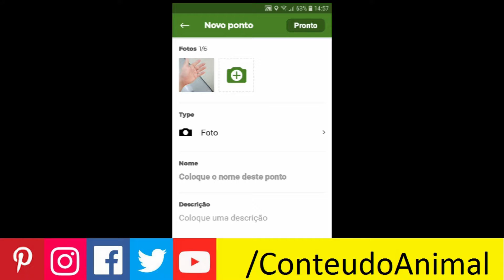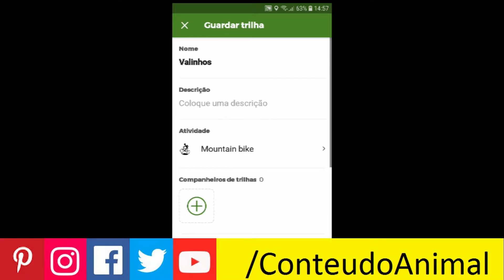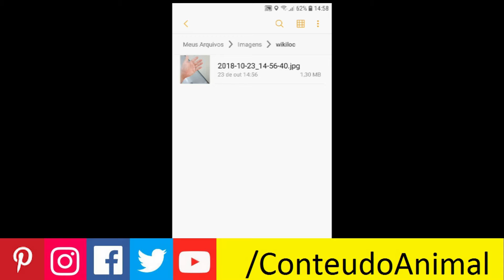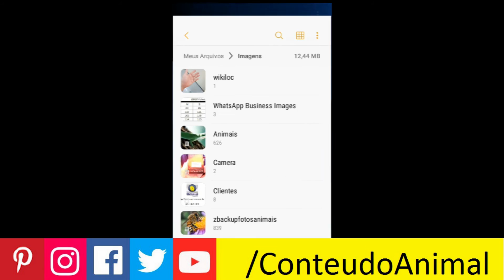Onde ficam as fotos tirados pelo wikiloc ?